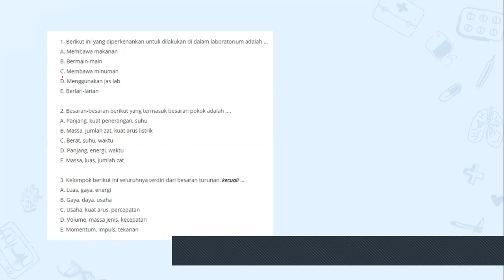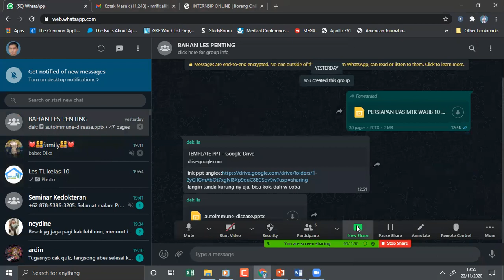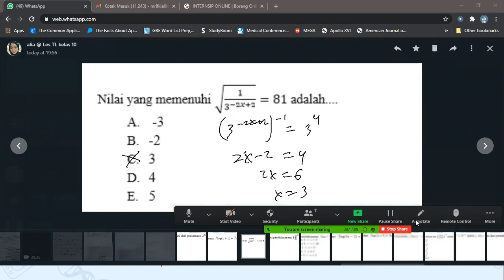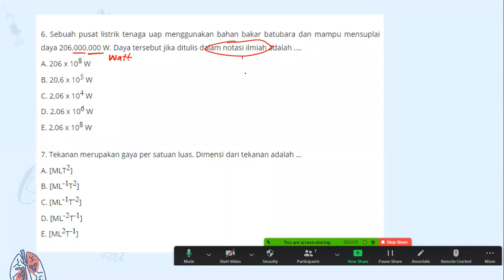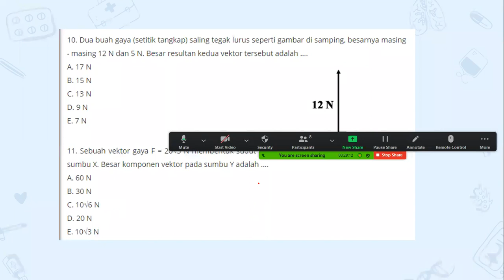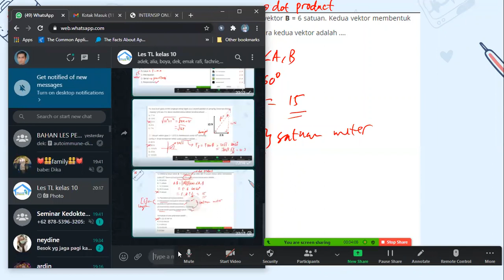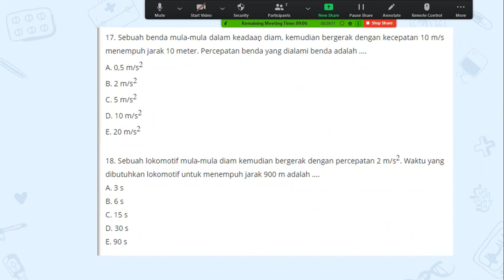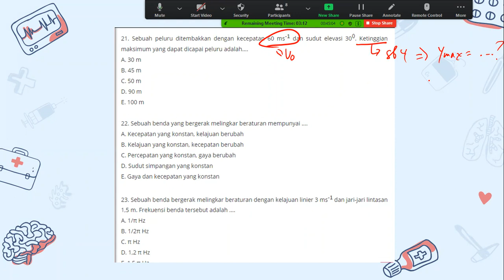Persiapan Semesteran Fisika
gerak benda dan makhluk hidup di lingkungan sekitar kelas 8,
gerak benda dan makhluk hidup di lingkungan sekitar kita ipa kelas 8 smp,
gerak benda dan makhluk hidup di lingkungan sekitar ruang guru,